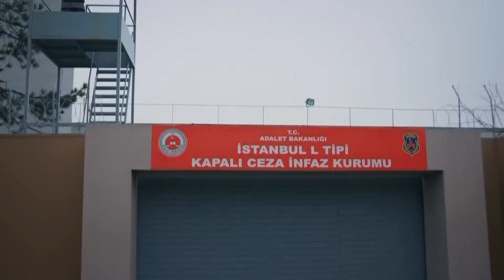Melek Permanecerá En Una Institución De Bienestar Infantil - Madre Capitulo 43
Melek Permanecerá En Una Institución De Bienestar Infantil - AHORA ESTÁ SOLA
Madre Capitulo 43 (Doblado en Español) FULL HD:

Elenco:
Zeynep Güneş: Cansu Dere
Melek Akçay: Beren Gökyıldız
Gönül Aslan: Vahide Perçin
Cahide Güneş: Gülenay Kalkan
Şule Akçay: Gonca Vuslateri
Cengiz Yıldız: Berkay Ateş
Ali Arhan: Can Nergis
Gamze Güneş: Alize Gördüm
Duru Güneş: Ahsen Eroğlu

Productor: MEDYapım – MF Yapım
Director: Merve Girgin Aytekin
Guión: Berfu Ergenekon